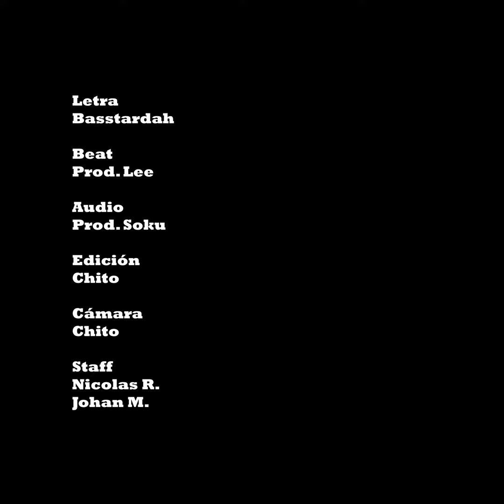Lagunas - Basstardah (Video oficial)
Lyric:

amar a mares
quiero ser tu par
amar es "Unconditional Love"
como 2pac.
En bares
¿qué hora es?
tengo lugares,
escondites en letras,
busco colores en drogas
por presiones familiares.
Sombra opacando mis rayos solares.
es majestuosa la forma
en que traes la camisa,
desabrocho y beso todos tus lunares.
¡qué fácil es!
me premiaron los dones
escribo pa´ dañar
 o escribo pa´ que me perdones.
¿entónces qué?
una y mil razones
termina el espectáculo
estoy harta de funciones.
sin más que hacer
el que sufre no razona
y aunque el dolor me aflige
"si me avisa no traiciona"
damas que presumen sus coronas
yo, la musa del dios
musa de to´ el Amazonas.